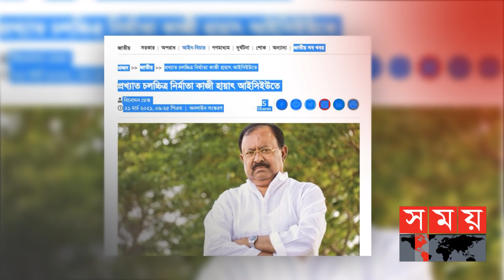বাবা কাউকে কষ্ট দিয়ে থাকলে ক্ষমা করে দিবেন: মারুফ | Kazi Hayat | Kazi Maruf | Somoy TV